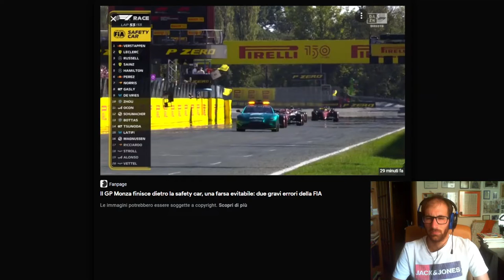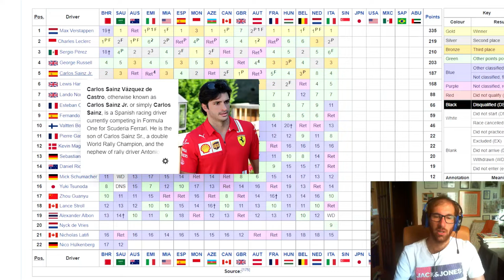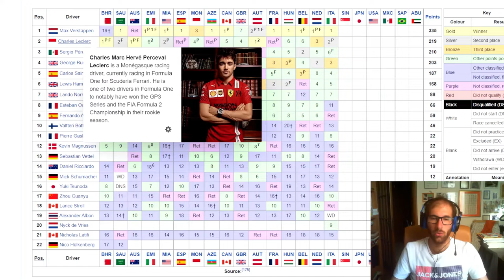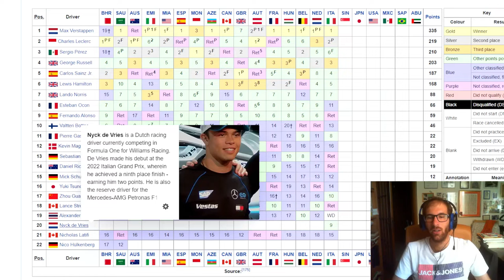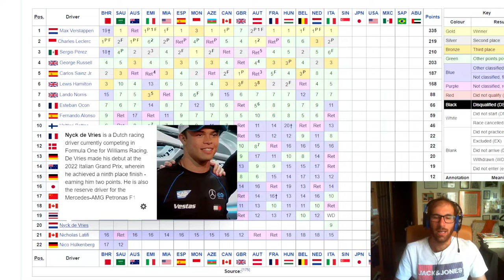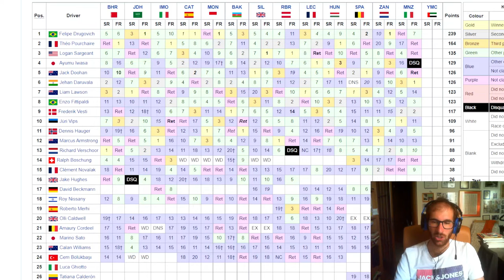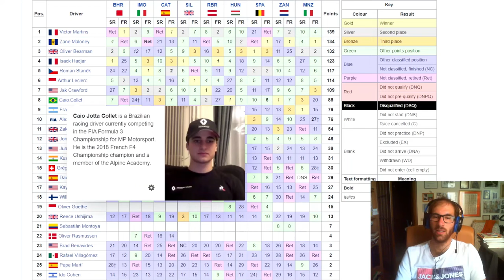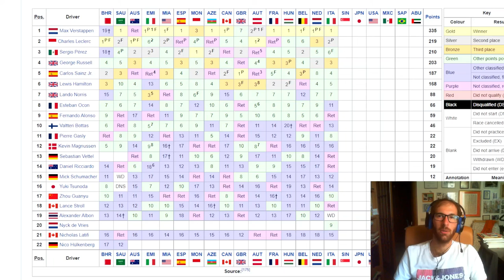Verstappen vince a Monza, ma errore colossale della direzione corsa. Assegnati i titoli F2 e F3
SE VOLETE SEGUIRMI IN ALTRI CANALI